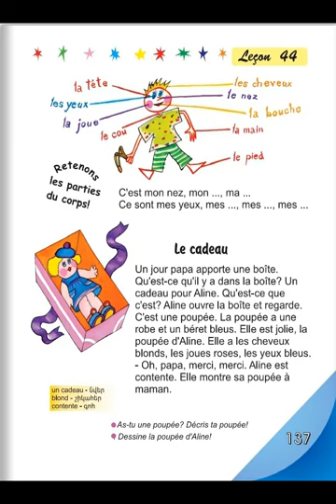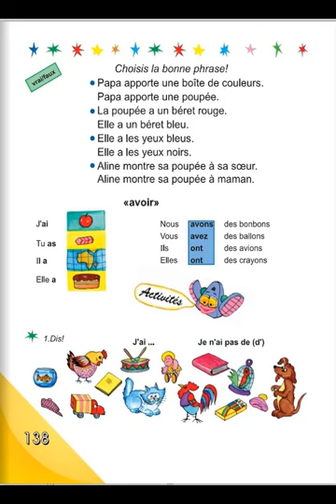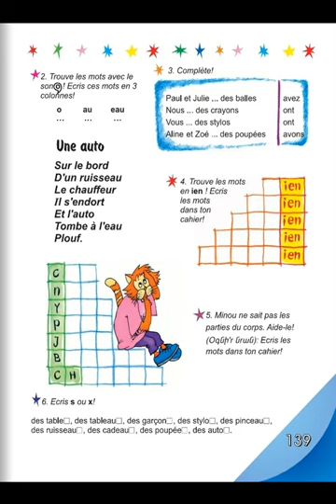Tnayin ashxatanq, Francais 3, Das 44